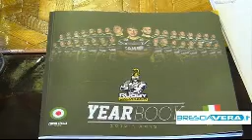Cammi Rugby Calvisano: fra notizie e futuro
Mancano 7 partite alla fine delle regular Season del Campionato d'Eccellenza e il Calvisano è secondo in classifica. Griffen: "Avete fatto male i conti, mancano 10 partite".